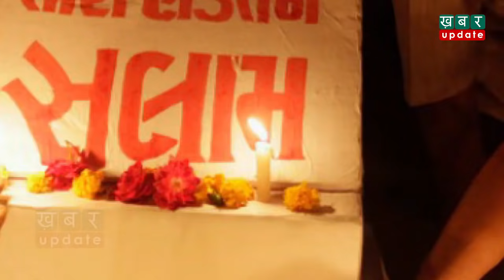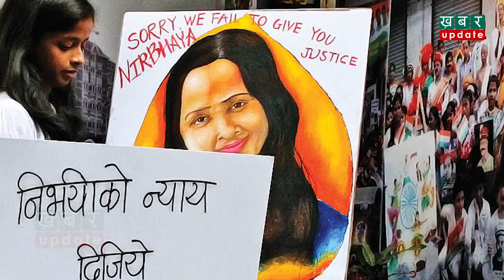Nirbhaya Case- Nirbhaya के आख़िरी शब्द सुनकर आप भी रो पड़ेंगे | Khabar Update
निर्भया कांड को साढ़े 7 साल बीत चुके हैं. बावजूद इसके निर्भया को न्याय को अभी तक न्याय नहीं मिल पाया. 3 मार्च 2020 को निर्भया के गुनहगारों को सज़ा-ए-मौत मुकर्रर हुई थी. लेकिन वो भी अब टलती हुई दिखाई दे रही है. दोषियों के सजा एक बार फिर टलने पर एक पुलिस ऑफिसर की आंखे भर आई..देखिए रिपोर्ट में-